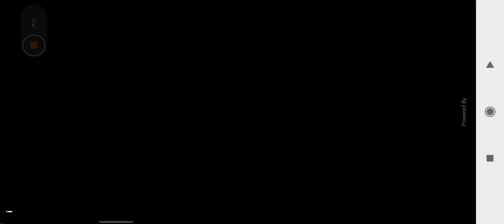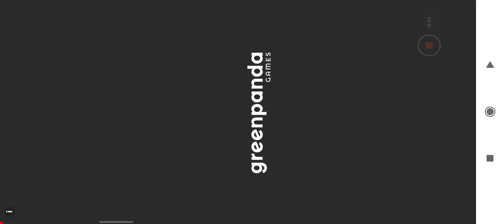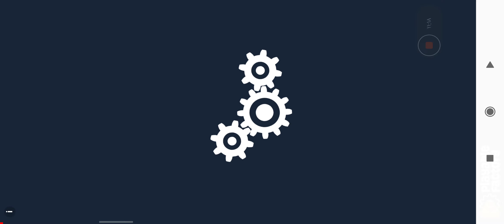EPIK BATTLE SIMULATOR2 تعريف عن ايبيك باتل سمولاتر٢